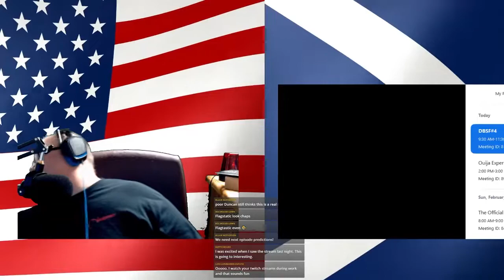Duncan and Bo: Slash Fiction - The Slasher Podcast S1E4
Duncan and Bo continue the journey through season one of the television horror series Slasher. Also, movie reviews and your questions. next live episode on 2/27/20!